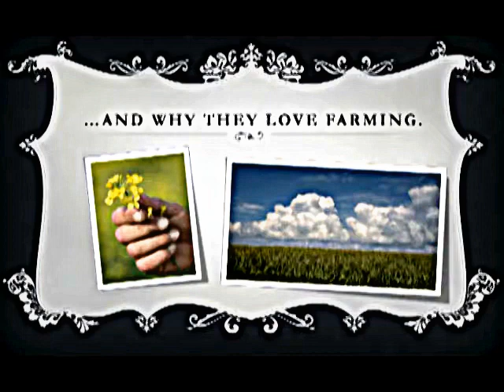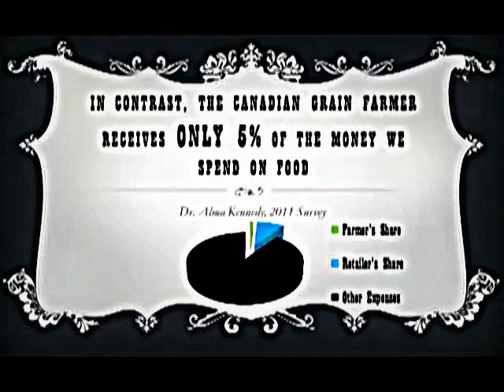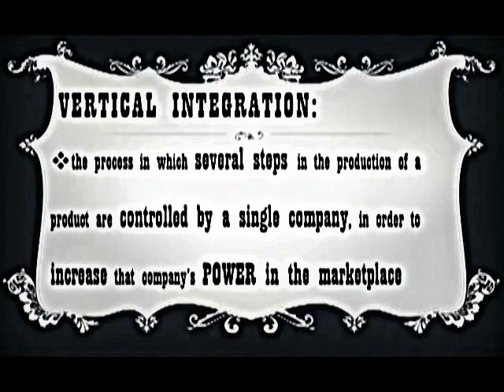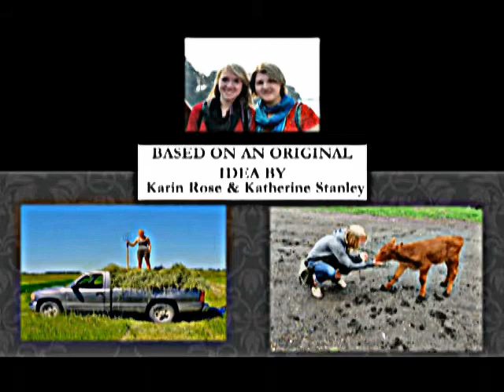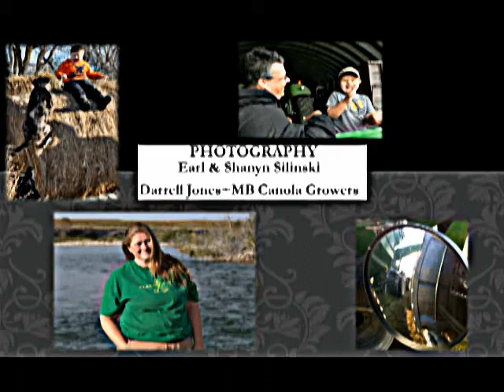Redefining Sustainable Agriculture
It's an exciting time for agriculture- with the global population expected to reach 9 billion by 2050, land prices skyrocketing and supplies of fossil fuel dwindling, those who put food on our tables have never been so important.  Yet the number of Canadian farms continues to decline while the rural-urban divide grows.  "REDEFINING SUSTAINABLE AGRICULTURE" features candid interviews with twelve grain producers from across Manitoba, discussing the challenges they face, the future of sustainable agriculture, and why they LOVE farming.

Sustainable agriculture is an evolving concept.  If we work together, producers and consumers, organic and conventional, we can REDEFINE AGRICULTURE for the future.

It's OUR future- so let's talk about it!